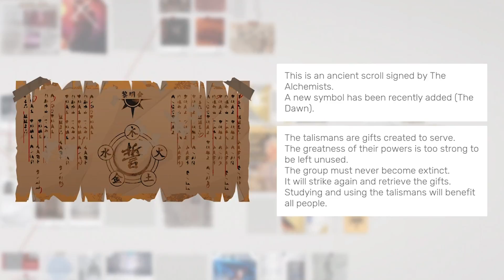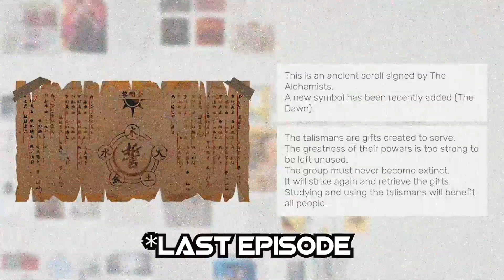100% Wude rate! (Sifu: Chapter 10)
Yang's defeat means that our revenge is finally complete. But what if there was another way...
0:00 - recap
2:30 - intro & title
3:55 - time for explanations
4:44 - the mercy run
7:33 - Wude hallway
8:50 - Yang: round 2
12:19 - Yang: phase 2
12:50 - the end?
17:50 - spare Yang
19:40 - Yang: phase 3
24:10 - This is Wude
26:00 - credits and closing thoughts